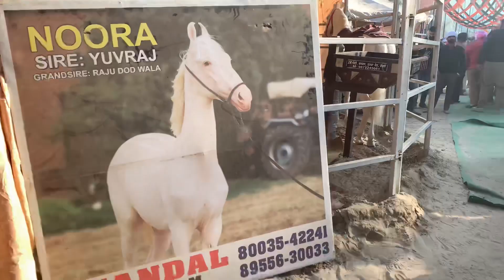ਆਜੋ ਦੇਖਦੇ ਆ ਸ੍ਰੀ ਮੁਕਤਸਰ ਸਾਹਿਬ ਘੌੜਆ ਦਾ ਸਰਦਾਰ ਮੇਲਾ / ਮਾਗੀ ਮੇਲਾ